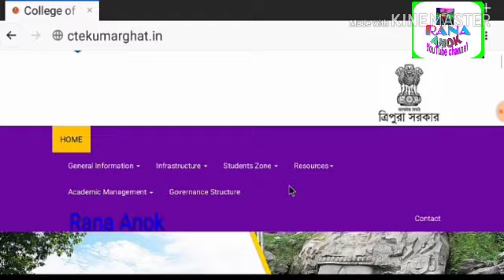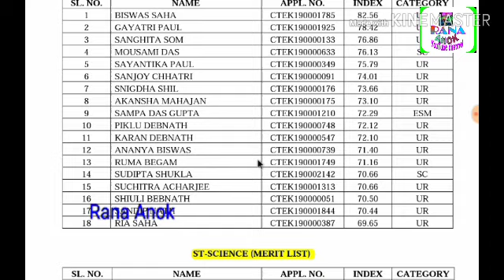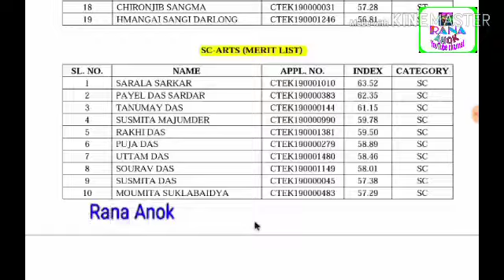B.ED ভর্তির জন্য Merit List প্রকাশিত হয়েছে দেখে নিন|| B.ED Provisionally Merit List Published| CTE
B.ED ভর্তির জন্য Merit List প্রকাশিত হয়েছে দেখে নিন|| B.ED Provisionally Merit List Published| CTE, Kumarghat, Unakoti, Tripura